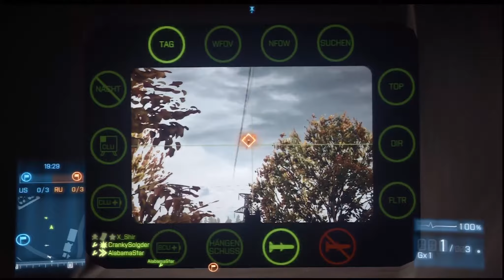PS4 Teil 1